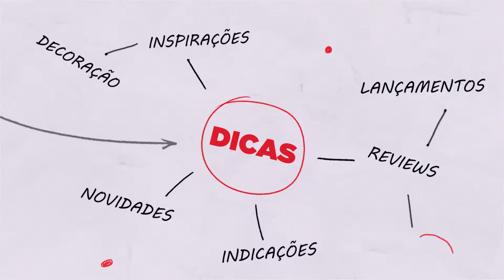Chuveiro de teto ou de parede: Qual escolher?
Muita gente acha os chuveiros de teto lindos, mas mesmo assim a maioria das residências continua possuindo chuveiros de parede. Você sabe o motivo?

 No vídeo de hoje nós explicamos um pouquinho mais sobre as diferenças dos chuveiros de teto e de parede e falamos um pouco sobre os motivos para os chuveiros de parede serem os mais comuns hoje em dia.

Quer saber mais? Dá o play aí! Ta esperando o que?